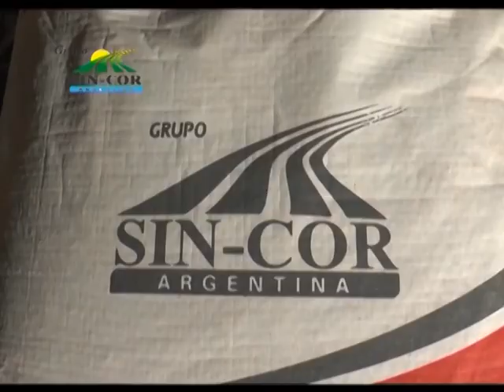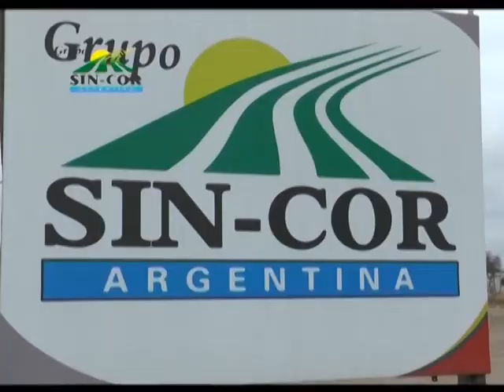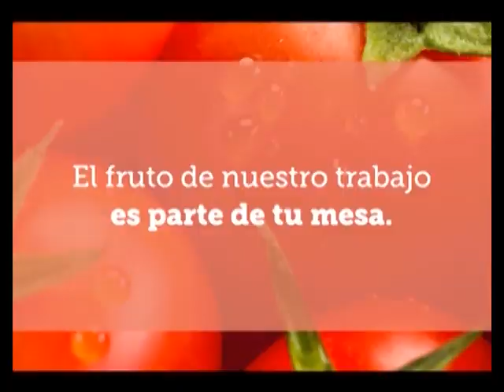MAC 03MIE27JUN2018 ING CARLOS WULF SEFAR PLA SINSACATE EN EL XIV ENCUENTRO DE MONITOREO